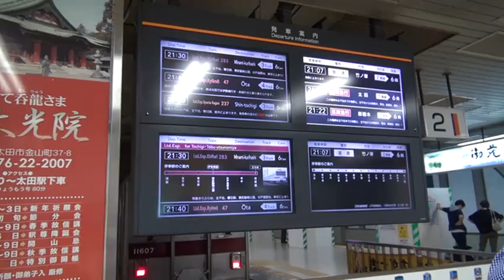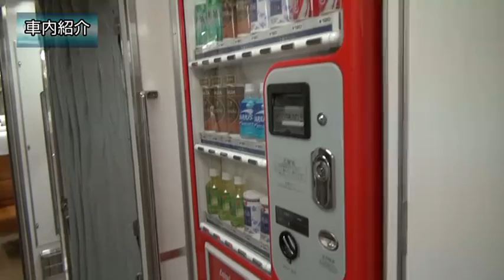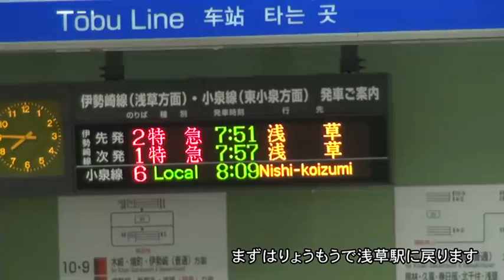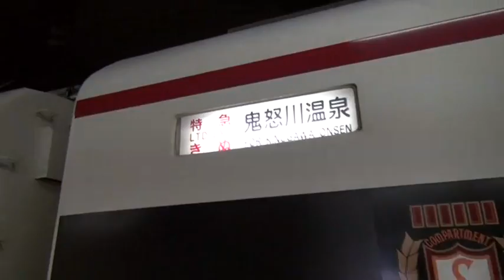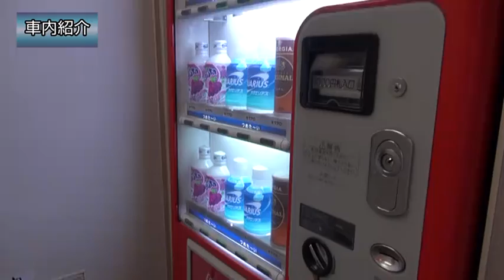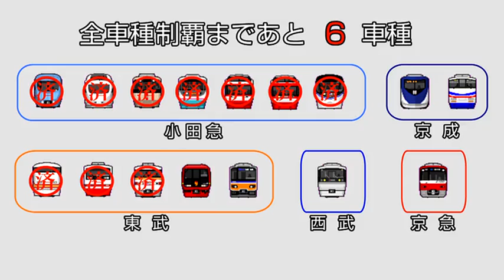関東大手私鉄 有料特急完全制覇の旅 第3章 【鉄道旅行記】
今度は東武特急の乗りつぶしに入ります。
リニューアル前のスペーシアにも乗車します。